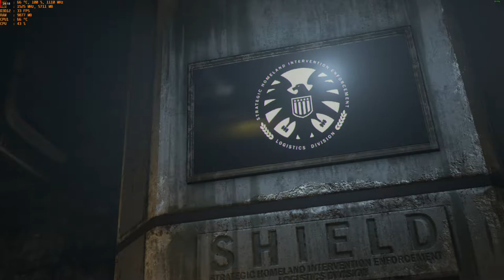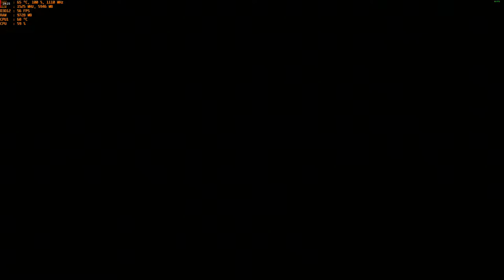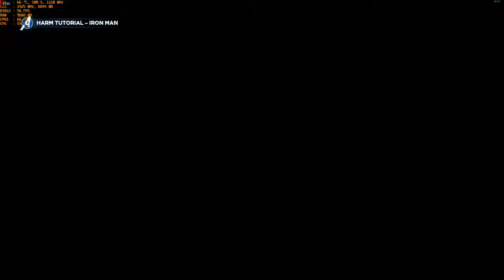Marvel's Avengers Beta - 1440p with the MSI R9 390 & AMD FX-6300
*Latest graphic driver was used which added support for the beta.

Cpu: Fx-6300 4.2ghz OC
Ram: 16gb DDR3 1866mhz
Gpu: MSI R9 390 8gb OC
OS: Windows 10 Pro
Res: 1440p
Settings:  High